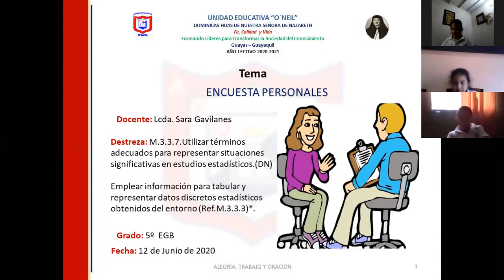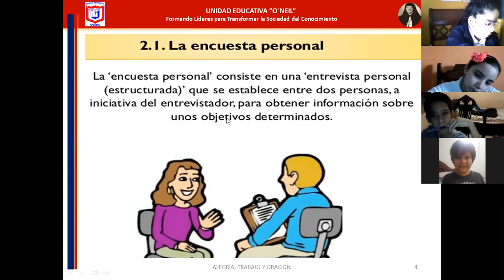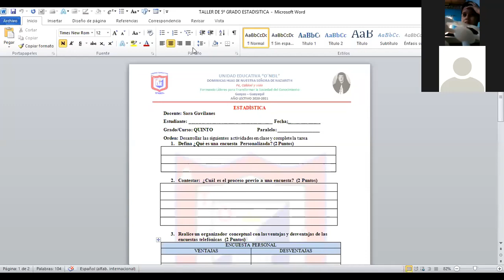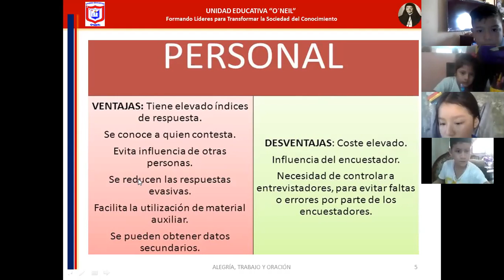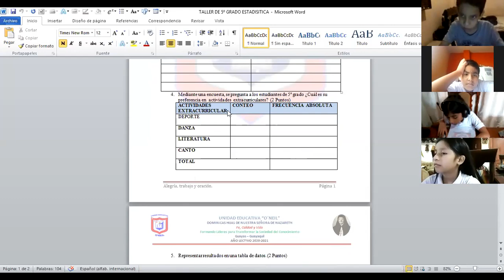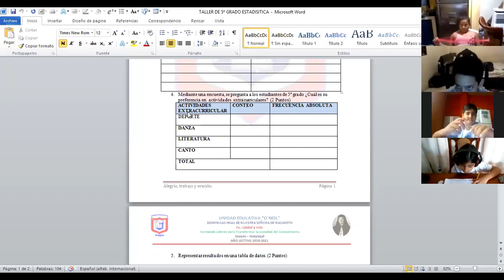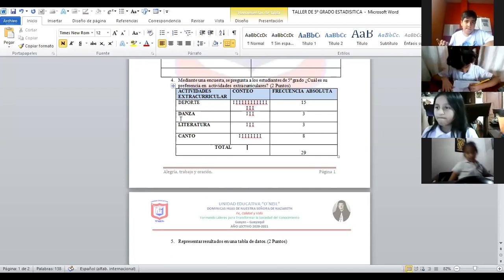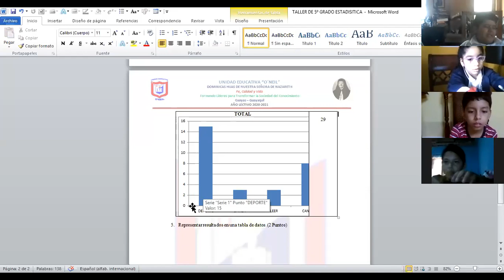Álgebra 5to A-B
5TO A-B (12 DE JUNIO)
-CORRECCIÓN DE LA LECCIÓN EN EDMODO SOBRE DESCOMPOSICION DE CANTIDADES DE 8 CIFRAS